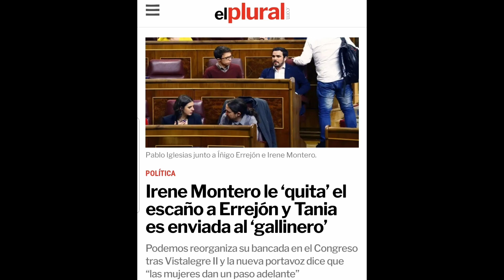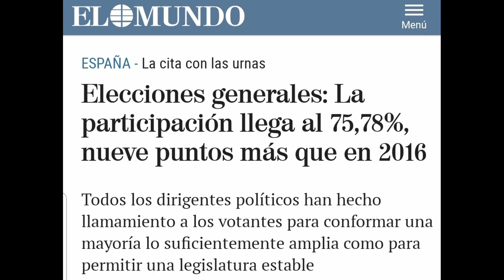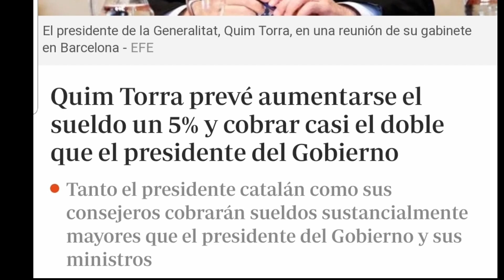EL ÚLTIMO Y NECESARIO VIDEO QUE DEBES VER ANTES DE VOTAR MAÑANA.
PARA PEDIR EL LIBRO
"LA FALSA DEMOCRACIA Y LAS LEYES DE GÉNERO"
O CAMISETAS.
Pago yo los gastos de envio.

Libro Formato Ebook: 5€
Libro Formato papel: 12€
Gratis para menores, parados y personas sin recursos.

Camisetas: 9€

UN ABOGADO CONTRA LA DEMAGOGIA EN TWITTER E INSTAGRAM.

UNÍOS AL MOVIMIENTO DE REGENERACIÓN POLÍTICA DE ESPAÑA.

MOVIMIENTO DE REGENERACIÓN POLÍTICA DE ESPAÑA en redes.